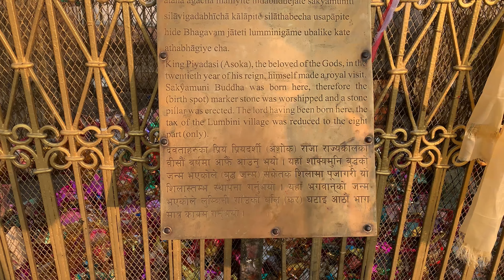Lumbini Vlog//PRV VLOG//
Lumbini vlog